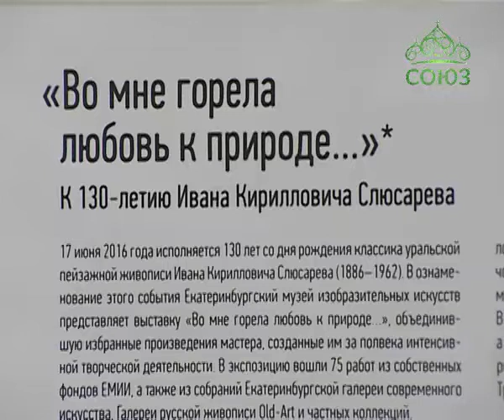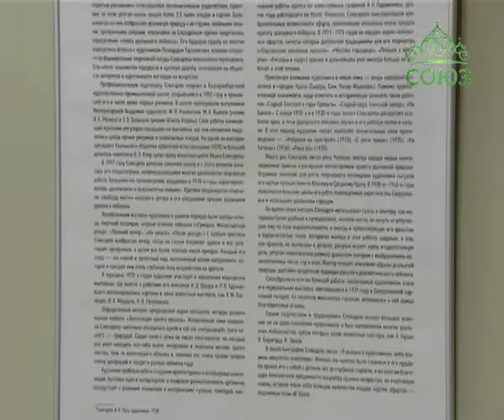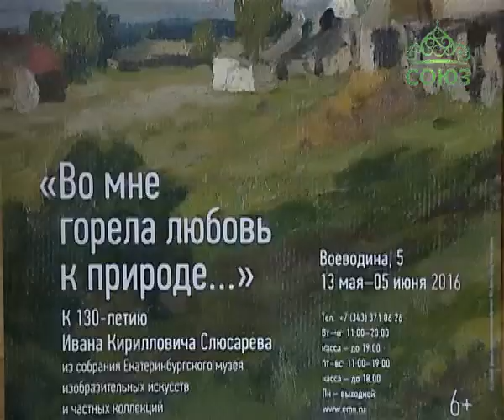Творческая мастерская. Выставка к 130-летию И.К. Слюсарева "Во мне горела любовь к природе"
Выпуск от 3 сентября.
Рассказываем о выставке работ "уральского Левитана" - Ивана Кирилловича Слюсарева в Екатеринбургском музее изобразительных искусств. "Во мне горела любовь к природе" - словами Слюсарева названа выставка, посвященная 130-летию со дня его рождения. По выставке мы путешествуем вместе с искусствоведом Ираидой Витальевной Загородских.